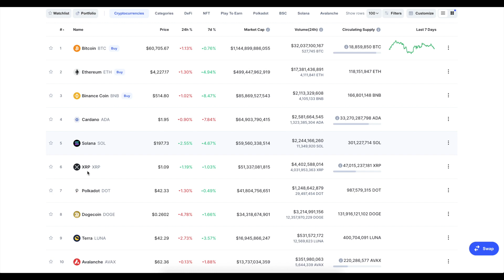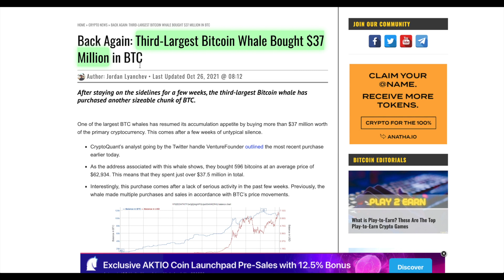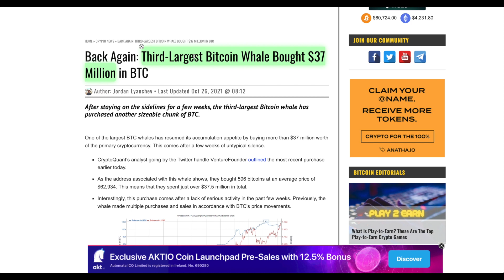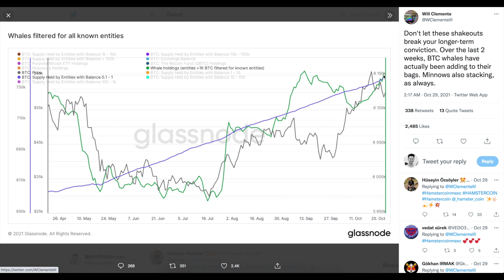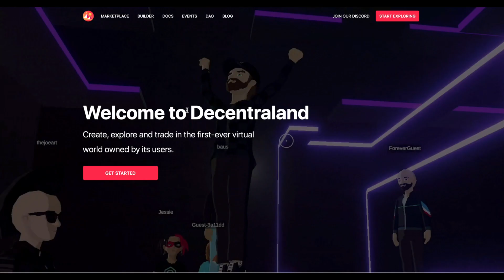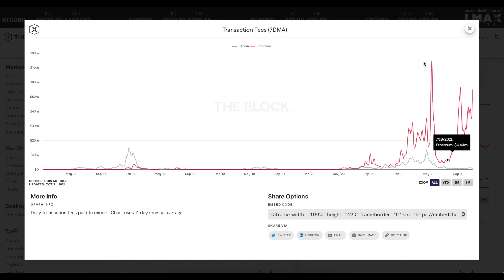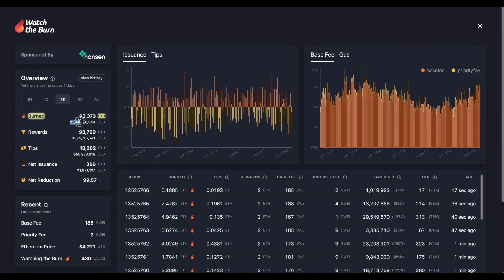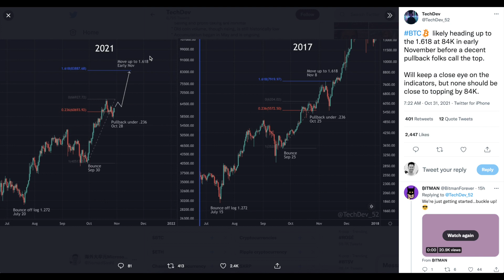11/1(月): Ethereum100万円突破前の最後のチャンス！ビットコインは、60％上昇間近！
2017年のチャートと酷似していて、Bitcoinが60％上昇する可能性が。